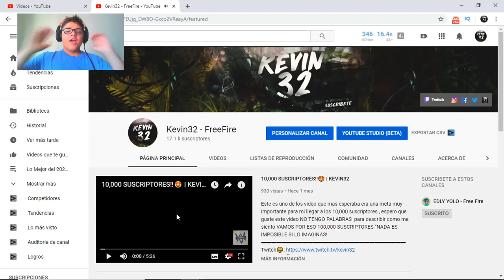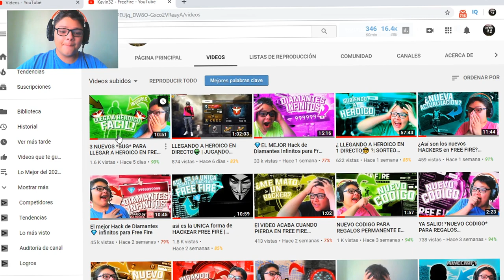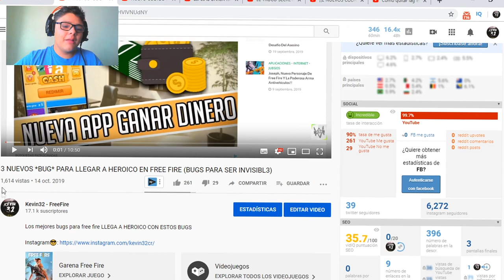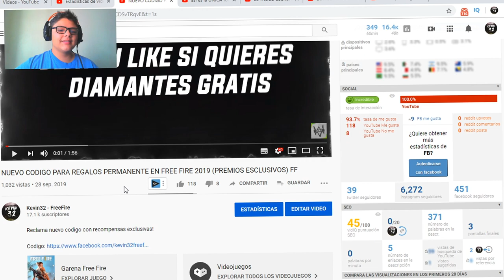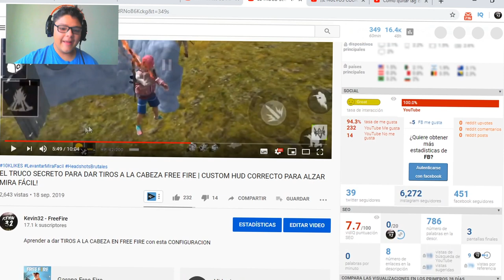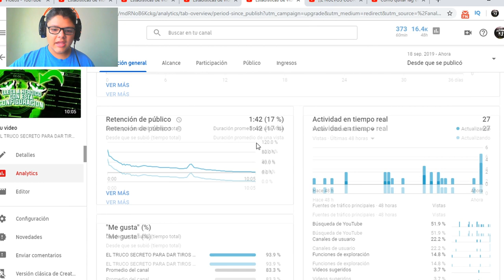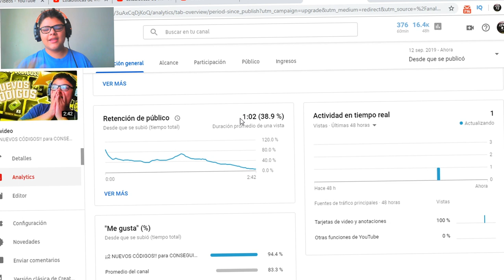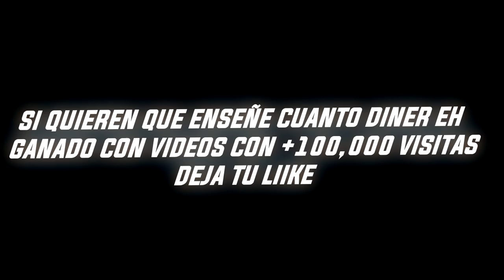CUÁNTO DINERO SE GANA EN YOUTUBE??? (LA VERDAD!!!)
Enseño las ganancias que tengo en youtube

💎🔥CORRE!! 50 000 PASES ÉLITE🔴GRATIS🔴 PARA Free Fire💎
💎🔴 APURATE CHAVAL!! 20 000 DIAMANTES 🔥💎GRATIS🔥